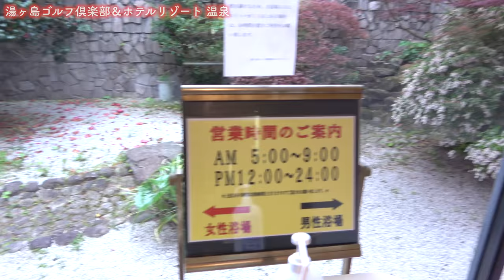ディナーを楽しみながら辰年女子会開催！今夜泊まるスイートルームのお部屋が凄すぎた！！[温泉ゴルフ旅#9]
今回は温泉ゴルフ旅行ということで、静岡県伊豆市にある湯ヶ島ゴルフクラブに来ています！
ゴルフ場の隣のホテルに夜は宿泊します！

ということで、ラウンドが終了して
ホテルに来た御一行。

♣本日のゴルフ場:湯ヶ島ゴルフ倶楽部＆ホテルリゾート